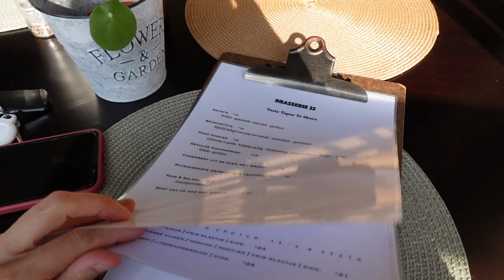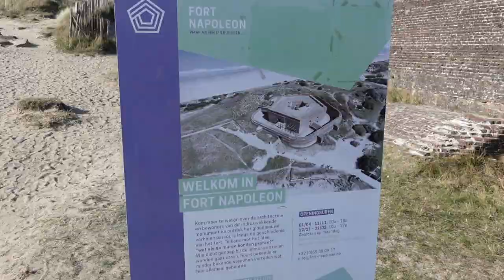Blue and gold macaw AALIYA at the beach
VLOG 2 jongens!
veel kijkplezier!

vergeet ons zeker niet te volgen voor al onze leuke avonturen